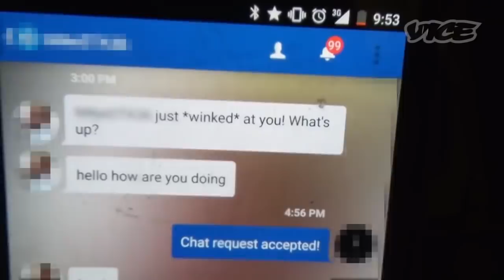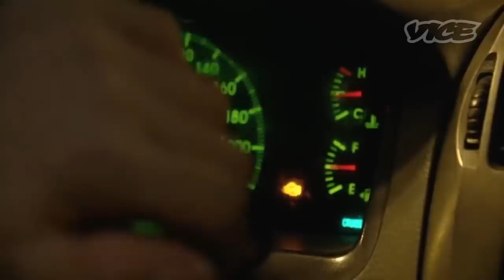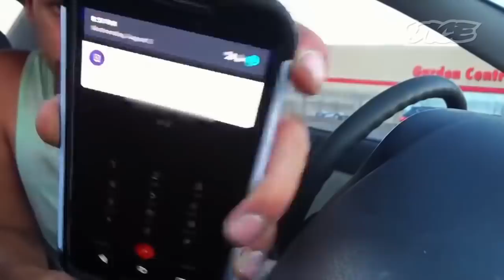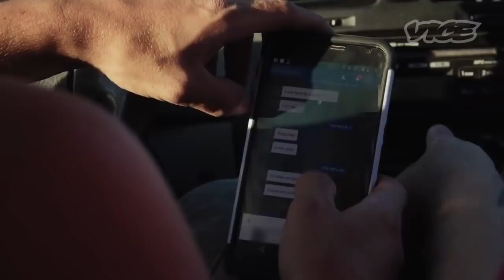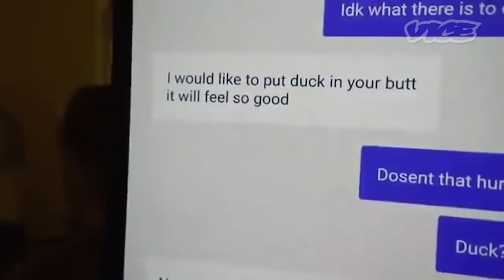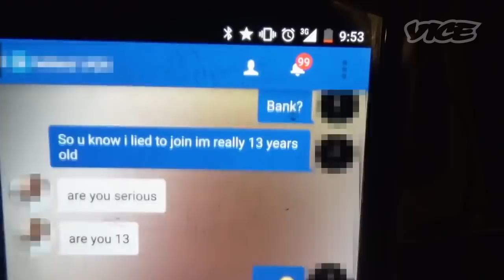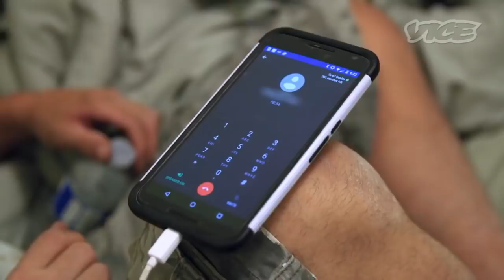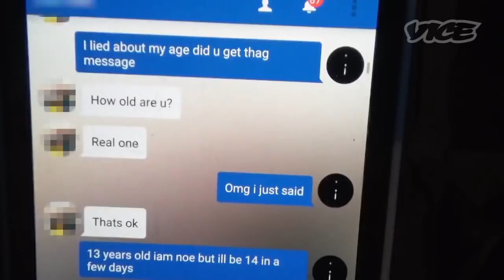Vice Paedophile Hunter Documentary - (2013)